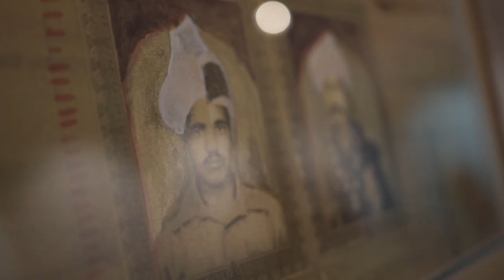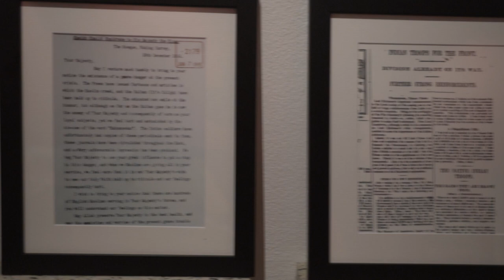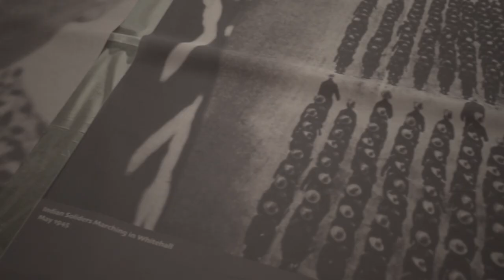When The Snow Melts | Indian Army | Forgotten Soldiers | WW1 | WW2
12 OCTOBER 2019, 2PM - 5PM

NEW ART EXCHANGE

Join us as we celebrate the launch of this exhibition as part of the Muslim Memory Project, charting the stories of Nottingham's Muslim communities involved in the Second World War. Nearly four million Indians were volunteers in the British Army during the two World Wars, yet their contribution is often ignored or forgotten in the UK. This exhibition draws from the personal histories of local Muslim families, using archival material to pose questions about the process of war memorialisation, empire and its interconnections.